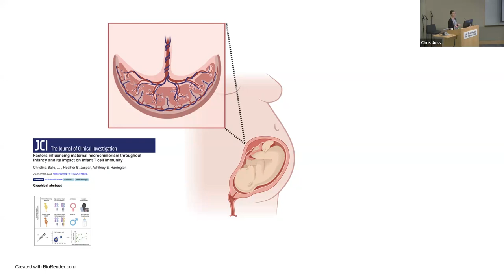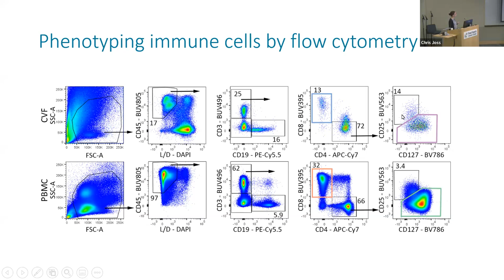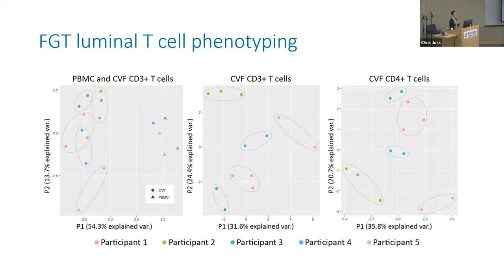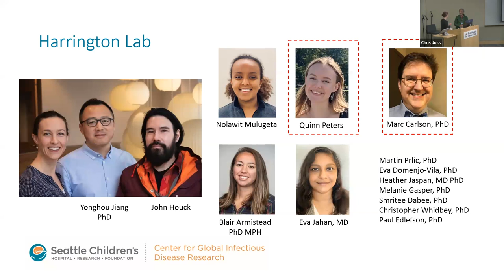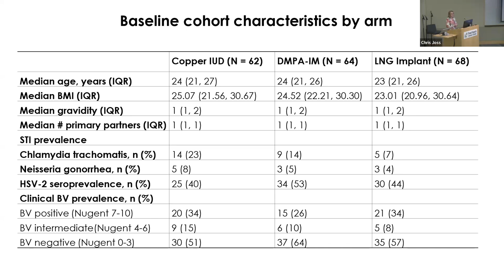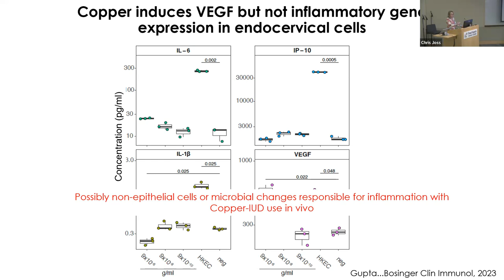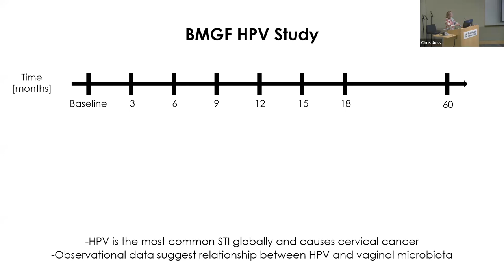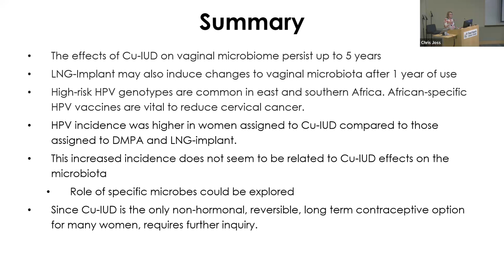CFAR Seminar - The Multifaceted Effects of Copper-IUD on the Cervicovaginal Environment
New Faces Speaker: Whitney Harrington, MD, PhD

CFAR Seminar Speaker: Heather Jaspan, MD